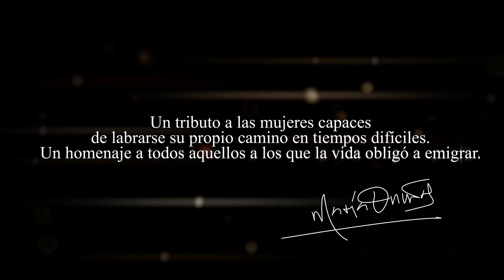Booktrailer "Las hijas del Capitán" de María Dueñas | Editorial Planeta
Las hijas del Capitán es la nueva novela de María Dueñas, autora de grandes éxitos como El tiempo entre costuras, Misión Olvido y La Templanza.

Tres hermanas, dos mundos, una ciudad.

Nueva York, 1936. La pequeña casa de comidas El Capitán arranca su andadura en la calle Catorce, uno de los enclaves de la colonia española que por entonces reside en la ciudad. La muerte accidental de su dueño, el tarambana Emilio Arenas, obliga a sus indomables hijas veinteañeras a tomar las riendas del negocio mientras en los tribunales se resuelve el cobro de una prometedora indemnización. Abatidas y acosadas por la urgente necesidad de sobrevivir, las temperamentales Victoria, Mona y Luz Arenas se abrirán paso entre rascacielos, compatriotas, adversidades y amores, decididas a convertir un sueño en realidad.

Con una lectura tan ágil y envolvente como conmovedora, Las hijas del Capitán despliega la historia de tres jóvenes españolas que se vieron obligadas a cruzar un océano, se asentaron en una urbe deslumbrante y lucharon con arrojo para encontrar su camino. Un tributo a las mujeres que resisten cuando los vientos soplan en contra y un homenaje a todos aquellos valientes que vivieron —y viven— la aventura, a menudo épica y casi siempre incierta, de la emigración.